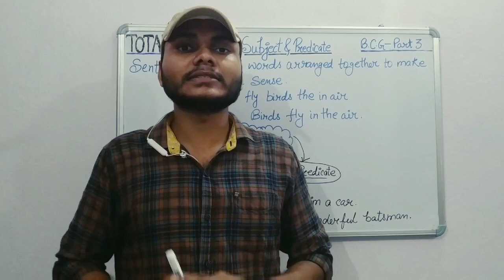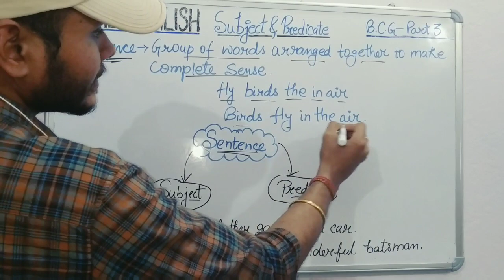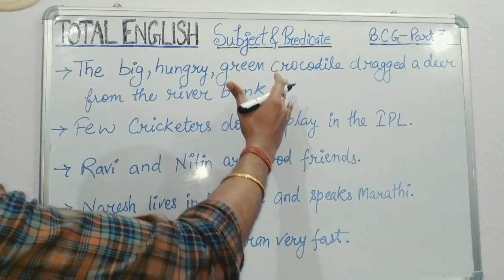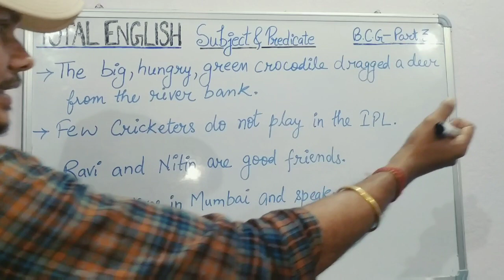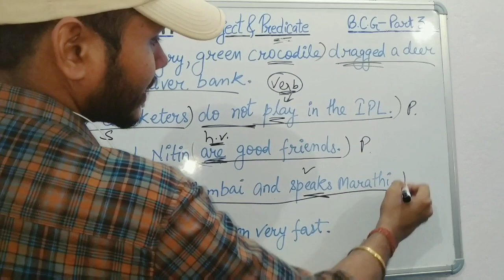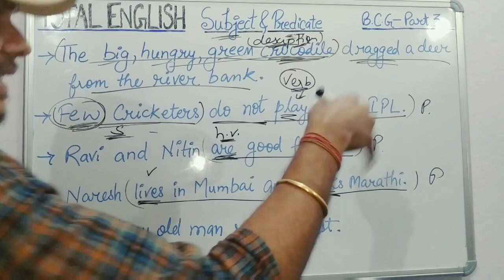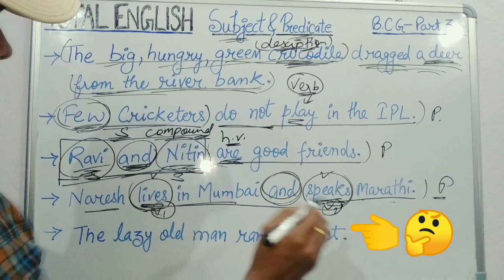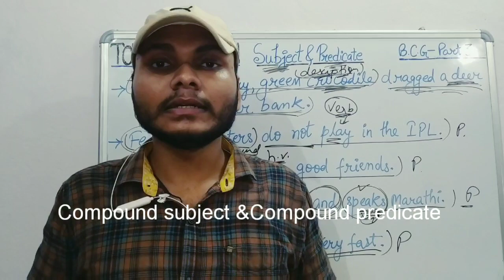Subject & Predicate | Basic Concepts Of Grammar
A perfect way to learn the basics of English Grammar. Here in this video Subject and Predicate  is perfectly explained in a very unique way. Basic concepts of grammar Part-3.

short intro-

Hello everyone,
I am Rajnish Singh, M.A.(English) & B.Ed. I am an English teacher in Jharkhand. Here I have made a YouTube channel called 'Total English' to help the students in making English easier and interesting. ☺

1. Subject
2. Predicate
3.Complete Subject and Complete Predicate
4. Compound Subject and Compound Predicate